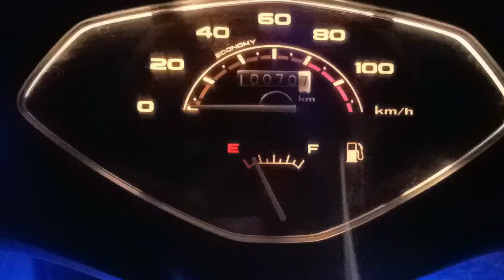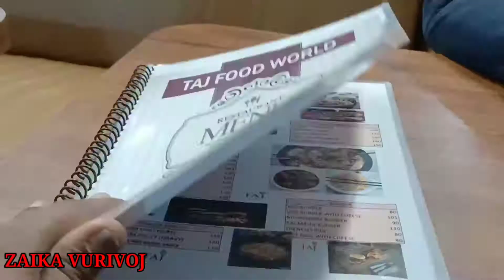Jalandhar best food Taj FOOD WORLD JALANDHAR/BEST VEG THALI/JALANDHAR BEST FOOD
Vlog no 2..jalandhar best food